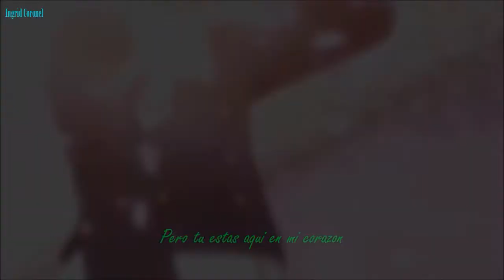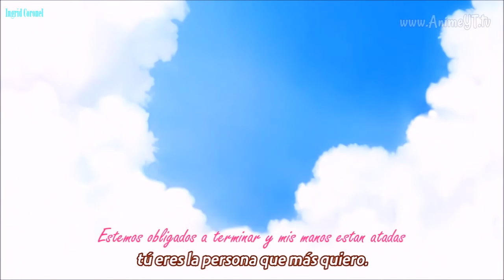Rewrite the Stars// Sakura&Shaoran